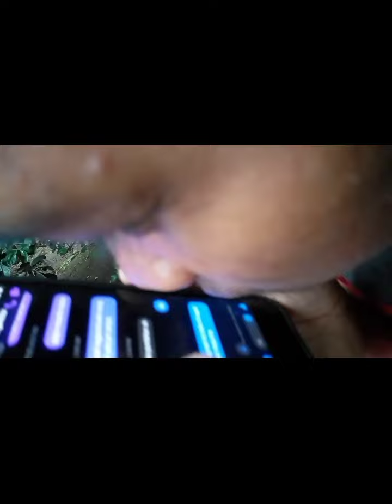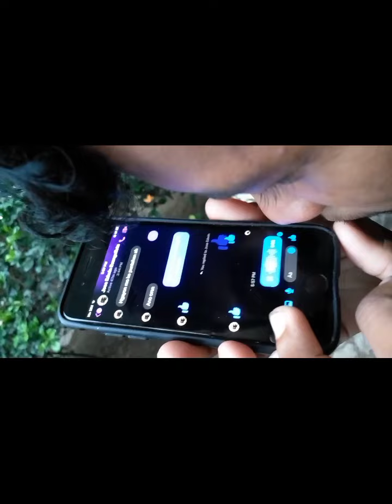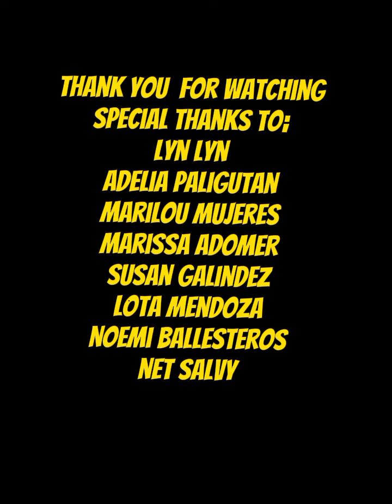salamat ejay sa inspirasyon ...manatili kang mabuting tao...